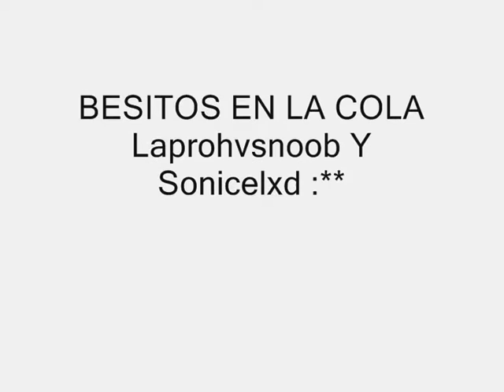Transformice Burlas Racing #10 | 2016/2017